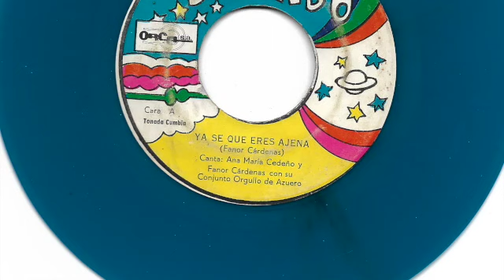Fanor Cardenas con su Conjunto Orgullo de Azuero - Ya se que eres ajena - Dorindo